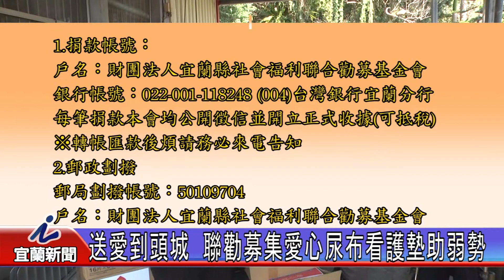送愛到頭城 聯勸募集愛心尿布 看護墊助弱勢